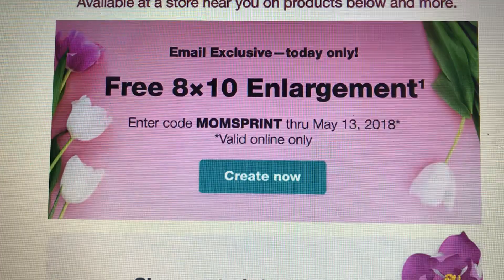Free from Walgreens